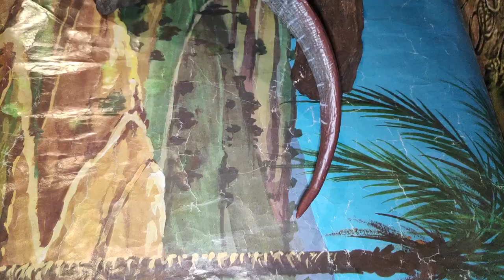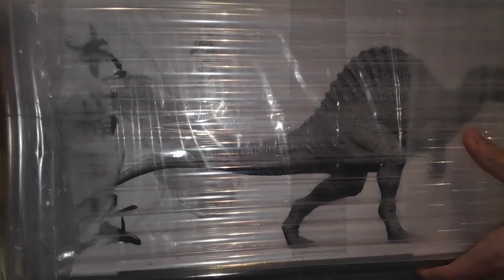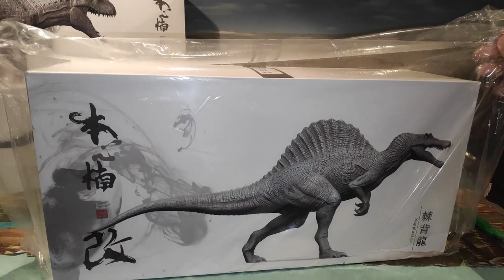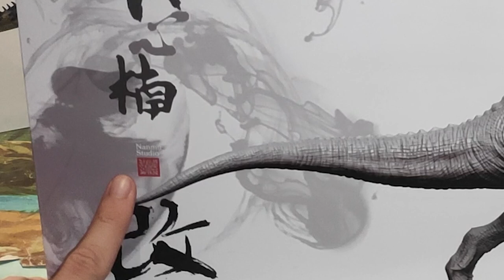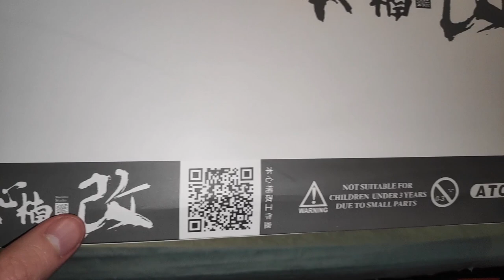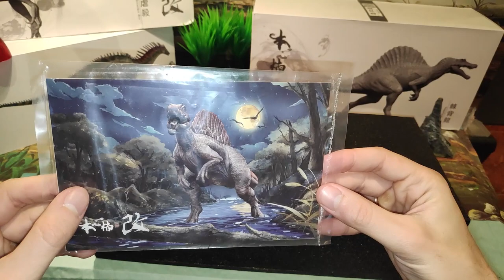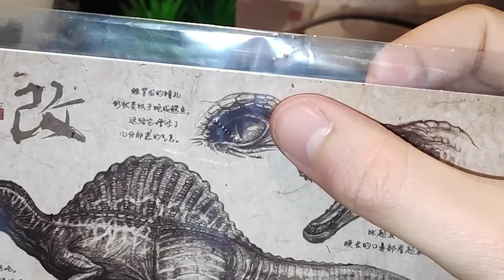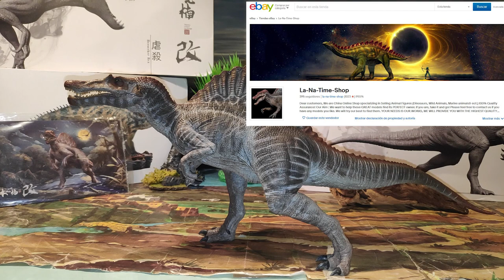UNBOXING Y REVIEW SPINOSAURUS "SUPPLANTER" DINOSAURIOS!! // NANMU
Buenas mis Saurios hoy os traigo el Unboxing y Review del Espinosaurio de Jurassic Park 3 junto a la figurita de Claire Dearing y el Poste de East Docks sacado por la empresa de figuras Nanmu para este año 2020, tiene mandíbula articulada y detalles exquisitos.